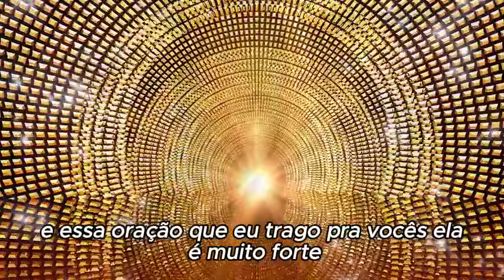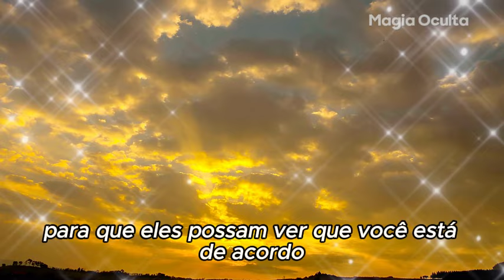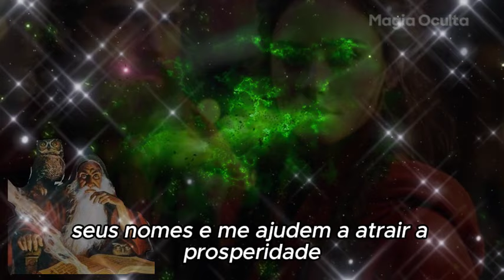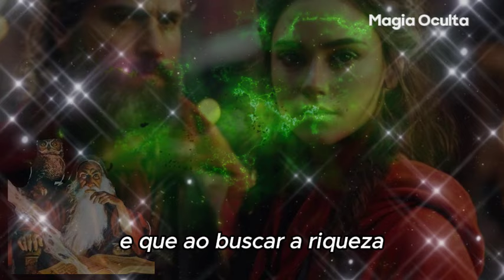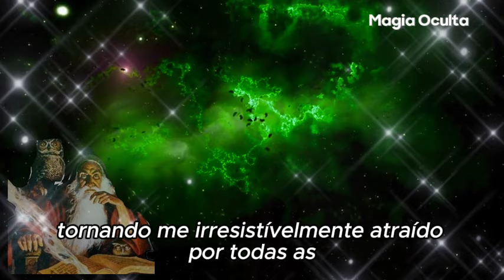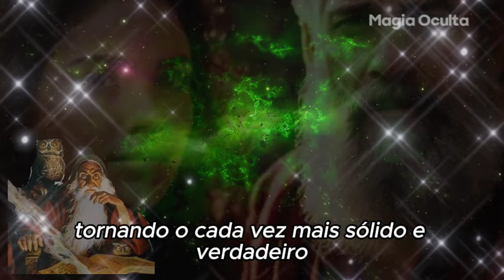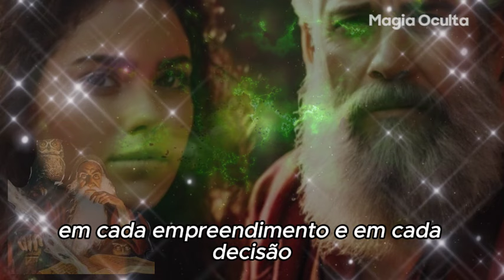FORTE ORAÇÃO PARA RIQUEZA URGENTE - SÃO CIPRIANO E MARIA PADILHA VÃO TE AJUDAR!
💡 Recomendamos 🔻🔻

Observações Importantes:

Capítulos:

0:00 - INTRODUÇÃO LINDA
1:00 - SE INSCREVA NO CANAL
2:05 - FORTE ORAÇÃO PARA RIQUEZA URGENTE - SÃO CIPRIANO E MARIA PADILHA VÃO TE AJUDAR!
6:30 - COMPARTILHA ESTE VÍDEO